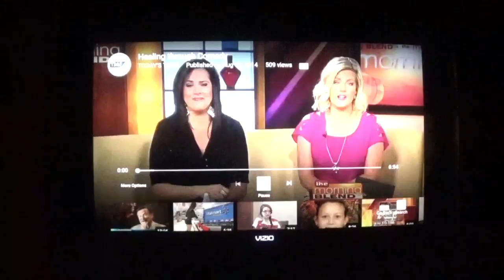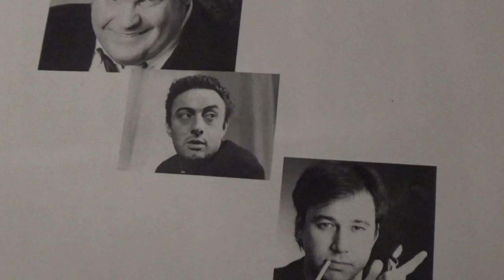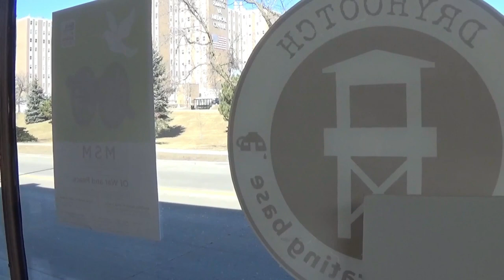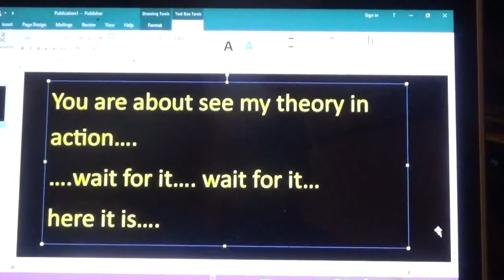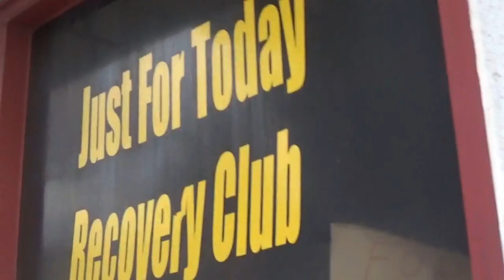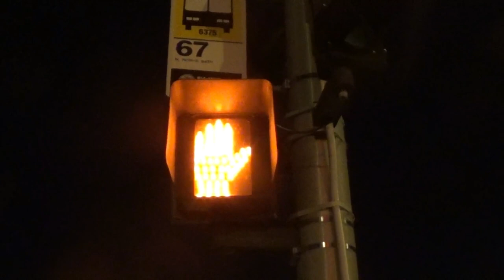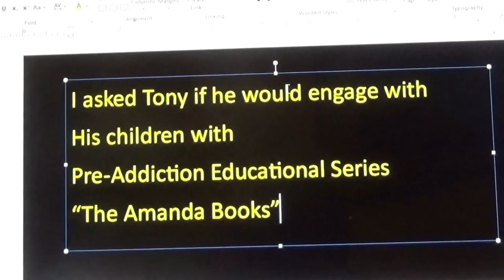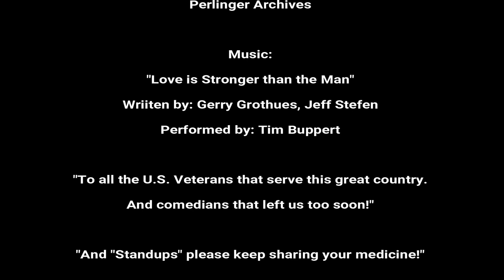Laugh Addict: "Toxic Drug" or "Best Medicine?" Film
Laugh Addict: Toxic Drug or Best Medicine? Explores the deaths of several famous comedians in the first half of the film Robin Williams and the late Greg Giraldo. Jim Rauth a mental health worker and owner of the of the Comedy College  standup comedy school, explores a theory that a comedian's brain can become similar to a Meth users brain. Then Rauth takes his theory in the opposite direction, is there a population of people that are traumatized, depressed, addicted, that could benefit from laughter?
Rauth offers a free standup comedy course to military veterans who cope with PTSD. Only one person shows to the class aspiring comedian Tony Kuney. Kuney must first deal with his own traumas, his recent divorce, recovery from drugs and alcohol, being a single father. And lastly, the unsolved murder of his father. The film always has many uplifting scenes such as when Kuney takes to the stage to do his first standup comedy performance ever.